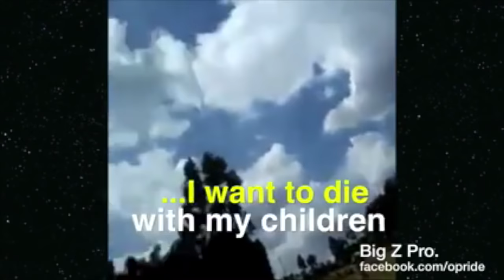dawite mekong new song for FEYISA LELISA 2016